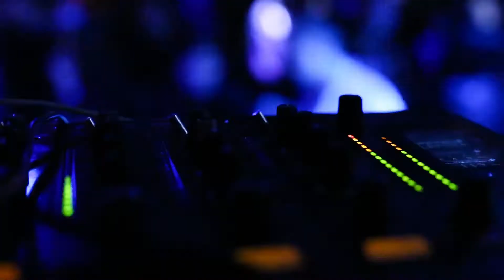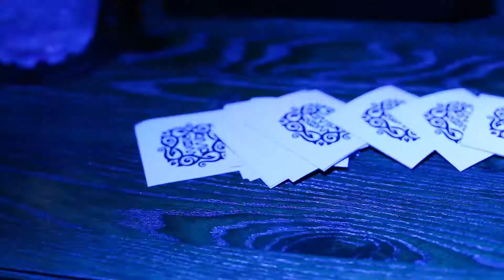4MPROOM VOL. 4 / 21.11.2014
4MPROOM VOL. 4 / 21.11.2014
MUSIC: Kleerup feat. Susanne Sundfør - Let Me In (Sebastien Remix)